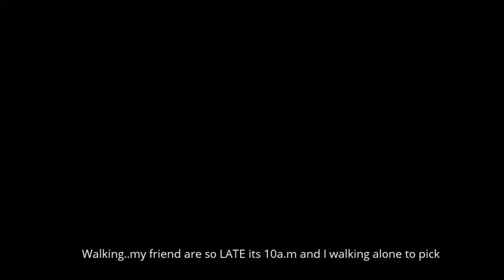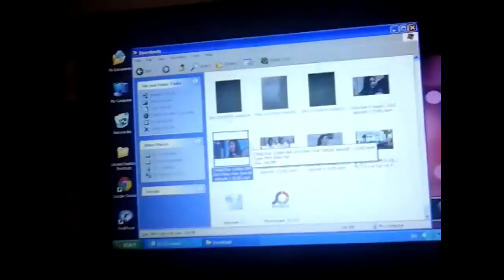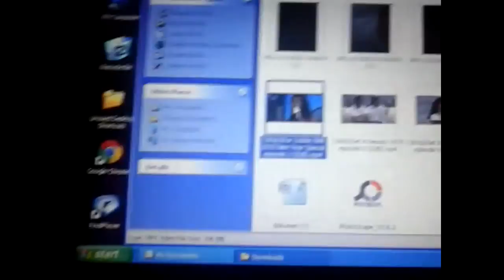SICK VLOG ? OUT ? HAZE ??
ASSALAMUALAIKUM

This vlog will be my husky and sick vlog..cuz in this vlog I get sick because of the haze..yeah right now Malaysia are good TO BE BREATH so don't worry you can come VISIT ? Malaysia now..anyway this vlog actually I recorded before october comes and in the first week of october ..excuse of me for my messiness and the SELEKEHNESS of me inn this video..